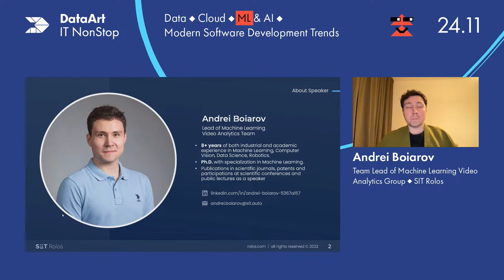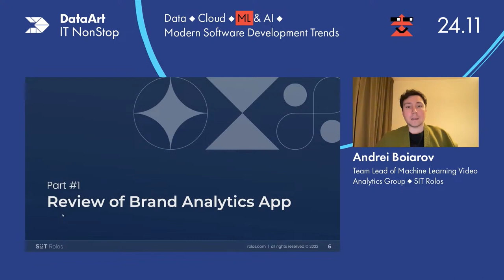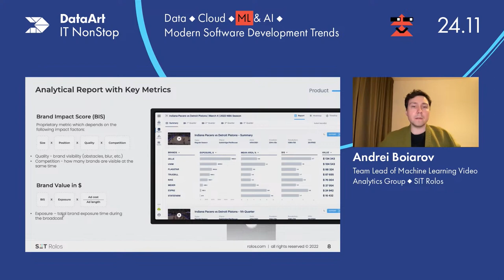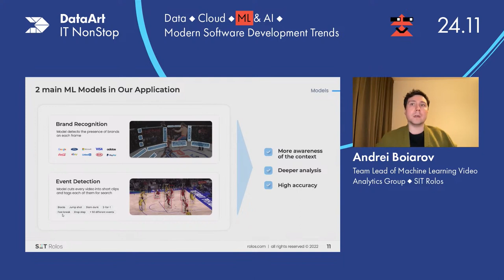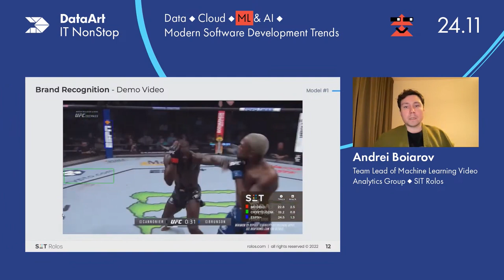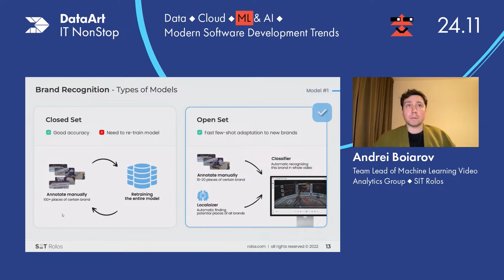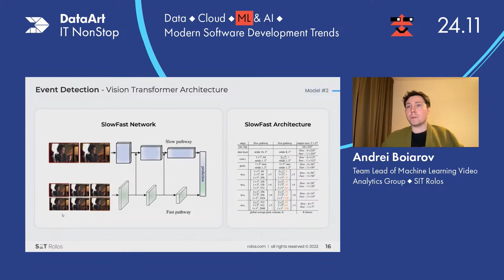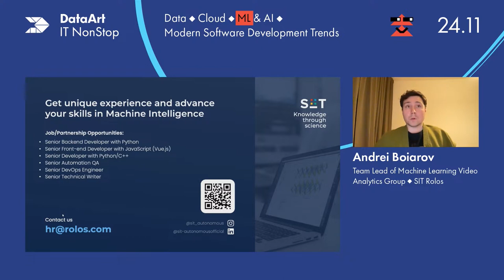Machine Learning Systems for Fast Adaptive Brands Logos Lecognition in the Sport - by Andrei Boiarov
Engagement with live audience in sports is considered as one of the most powerful advertisement strategy for brands. Sports fans are loyal, the audience is huge, and now it gets even bigger with the growth of streaming platforms. However, evaluating the effectiveness of brand placement is a challenging task. There is no google analytics to measure the performance of each campaign or ad manager which allows to pay for the real leads. This is one of the challenges our team works on. In my talk, I'll elaborate on how the combination of modern machine learning approaches for computer vision such as object detection, few-shot learning, events detection, and a universal computing platform automates this process and saves time for thousands of marketers.

Speaker: Andrey Boiarov received his master's degree from Saint Petersburg State University with specialization in applied statistics. The breakthrough in deep learning that happened in 2012 inspired him to dive into these areas. Now he has 8+ years of experience in Machine Learning, Deep Learning, Computer Vision, Data Science, Robotics. During his career he has made applied research and developed ML systems for real-world applications both in industry and in academia.

His main passion in ML is developing fast adapting algorithms. He believes it will move AI closer to natural intelligence, since people can understand new concepts only by several examples. He has publications in scientific journals, patents. Also, Andrei is an active participant and speaker at scientific and tech conferences.